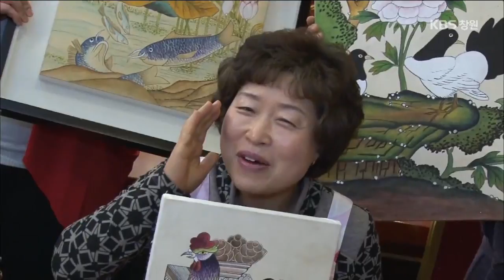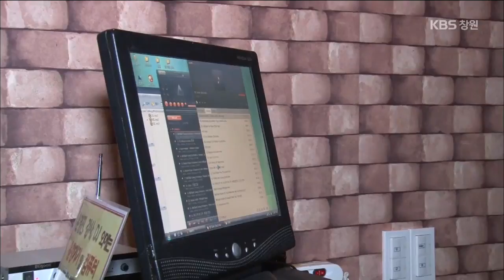[생생투데이-창원] 아이들은 모르는 어른의 취미~ - ① 스윙댄스 편 (2015.03.23,월)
어른은 오고~ 애들은 가라~!
나이 들수록 더 깊고, 진한 매력 느낄 수 있는
어른들의 특별한 취미가 있습니다!
장남감이 아니라 작품이다! 플라모델의 매력에 푹~ 빠진 고수들부터
리듬에 맞춰 스윙스윙~ 춤에 대한 열정으로 뭉친 춤신춤왕들까지!
지루한 일상의 활력소가 되어주고, 내일을 꿈꾸게 하는 알찬 취미들!
아이들의 호기심을 닮고~ 전문가의 깊이 부럽지 않은,
어른들의 색다른 취미생활 속으로 함께 떠나보시죠~

■ 주요내용
- 스트레스 확~ 풀어주는 신바람 춤바람~ 활력충전! 스윙댄스 동호회~ (스윙댄스)